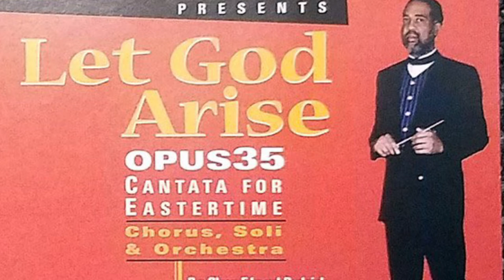Glenn Burleigh - "See How They Done My Lord"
Glenn Burleigh & the Ambassador's Concert Choir & Graceway Baptist Church of Oklahoma City sing "See How They Done My Lord" from Glenn Burleigh's OPUS 35 Cantata For Eastertime Album Written & Composed By the late Glenn Burleigh